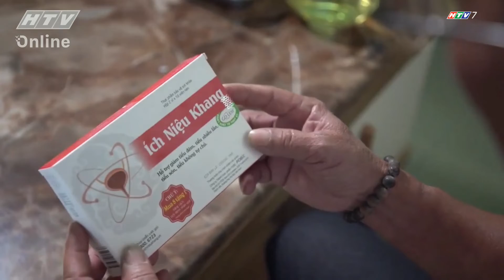TIỂU ĐÊM, TIỂU NHIỀU LẦN – NGUYÊN NHÂN VÀ GIẢI PHÁP ĐIỀU TRỊ HIỆU QUẢ | 01042022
Thưa quý vị, Sau tuổi 40, tình trạng đi tiểu liên tục, ban ngày hơn chục lần, hay thức dậy 4-5 lần vào ban đêm để đi tiểu gây mất ngủ mệt mỏi gặp rất phổ biến ở cả nam và nữ. Làm thế nào để kiểm soát được tình trạng rối loạn tiểu tiện đầy phiền toái này là mong muốn của rất nhiều người. Tuần vừa rồi, chúng tôi nhận được hơn 200 câu hỏi của khán giả liên quan đến chủ đề này. Rất nhiều câu hỏi thắc mắc về nguyên nhân và cách điều trị tiểu đêm, tiểu nhiều lần.
 Và để tìm hiểu hội chứng này, chúng tôi mời đến trường quay chuyên gia khách mời. Xin được giới thiệu:
- BS Lý Bá Tước – BS CKII – Viện Y dược học dân tộc TPHCM